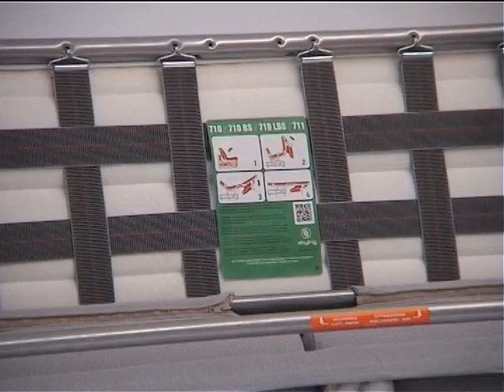Gruppo Industriale Styling srl - S710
How to use S710 correctly - Uso corretto S710